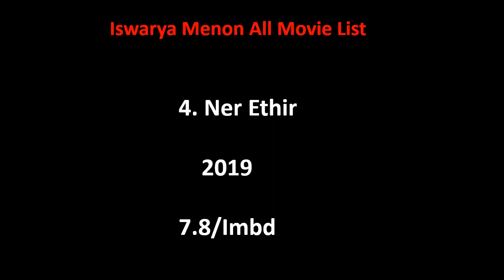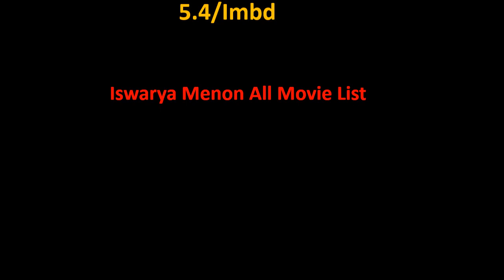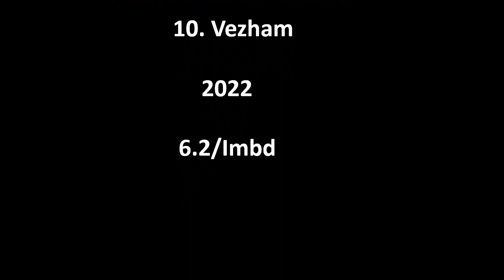Iswarya Menon All Movie List 2013-2022 || Ashu Da Adda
Iswarya Menon Film list is not complete without mentioning Iswarya Menon old movies which were both, blockbusters and super failure as well.

She is one such actress that gave us all kind of performance in her film career and now as a result, we have beautiful Iswarya Menon comedy, action, romantic movies list.

Hope you like our effort of making this video of movies list all full hd. For a real fan, Iswarya Menon total movies are super hit.